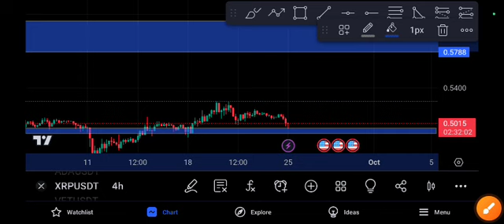XRP Latest Price Target XRP Price Prediction